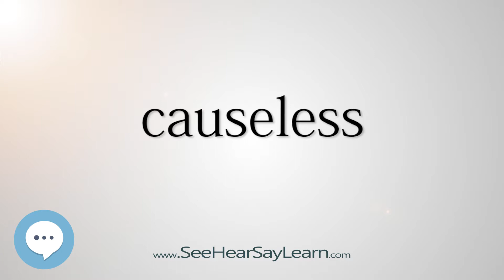causeless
This video is about "causeless".